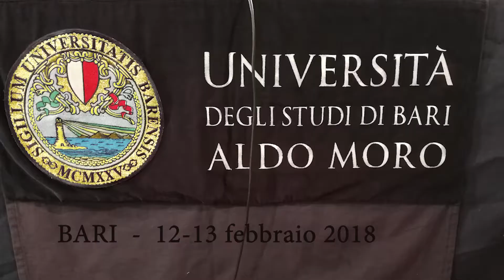Bari 2018, Meeting Audaci e Visionari - Calabrese - Battaglia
Il "Primo Meeting degli Audaci e dei Visionari Italiano" si è tenuto il 12 e 13 febbraio 2018 presso l'Università degli studi "Aldo Moro" con il patrocinio del Ministero della Giustizia, della Regione Puglia, del Comune di Bari, del Consiglio dell'Ordine Forense, dei Medici Generici ed Odontoiatri, della Fondazione Dioguardi.